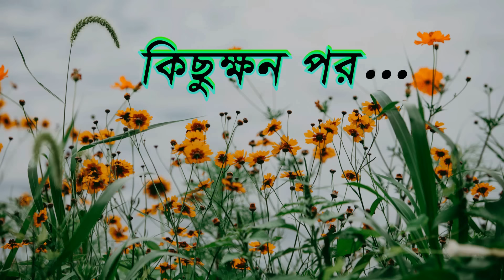কুড়িয়ে পাওয়া সন্তান | Kuria Paoa Sontan | Fox Cartoon | Rupkothar Golpo | Bangla Cartoon Golpo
আমাদের আজকের গল্পের নাম : কুড়িয়ে পাওয়া সন্তান | Kuria Paoa Sontan